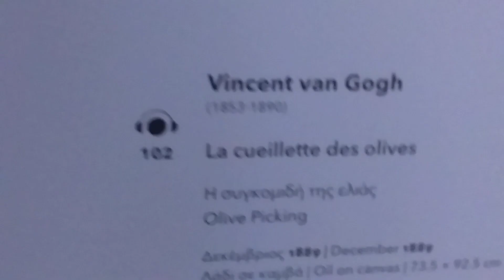Βαν Γκογκ μάζεμα ελιών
Μάζεμα ελιών του Βίνσεντ Βαν Γκογκ.
Πίνακας που βρίσκεται στο Μουσείο Γουλανδρή στο Παγκράτι.